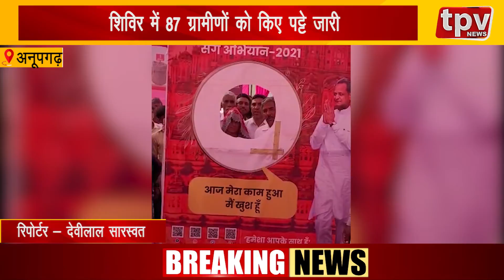प्रशासन गांवो के संग अभियान के तहत शिविर का आयोजन || TPV NEWS